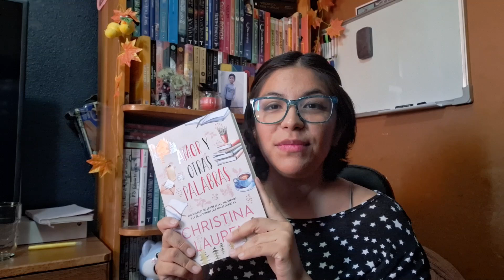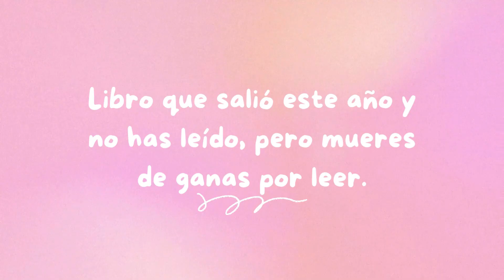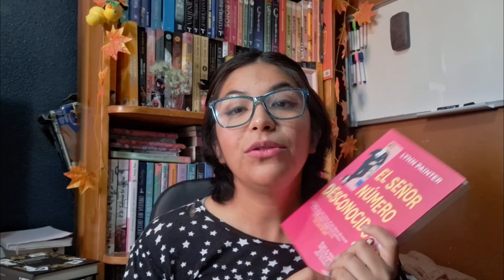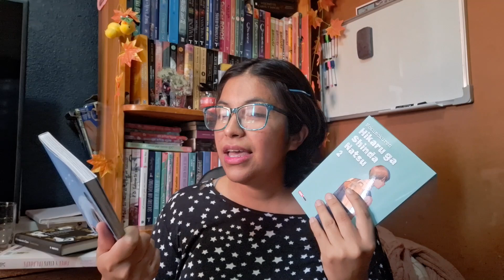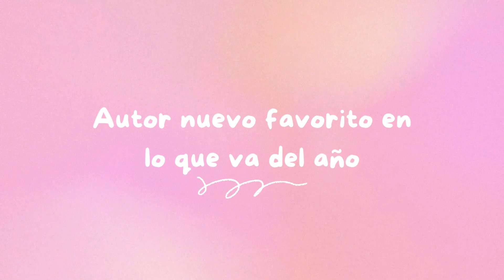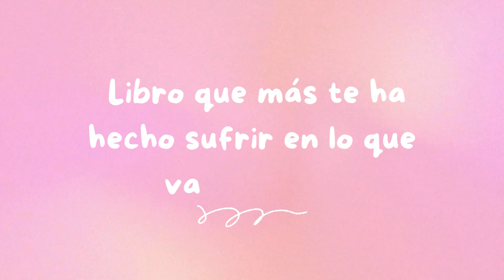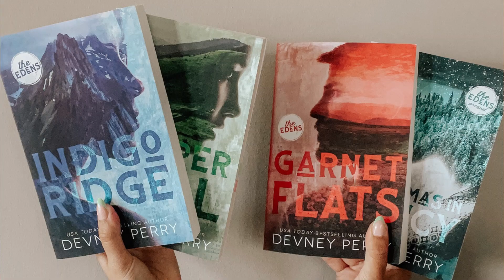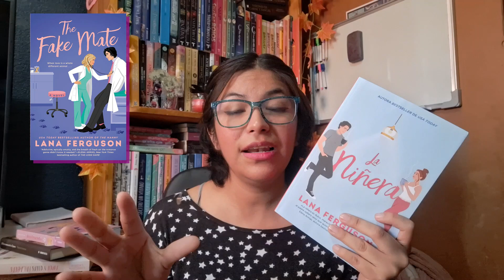RESUMEN DE LECTURAS DE MEDIO AÑO 2024 📚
Hola amistades, el dia de hoy les traigo el booktag o resumen de lecturas de medio año 2024!

Preguntas del tag:
1. Mejor libro que has leído en lo que va del 2024
2. Mejor secuela que has leído en lo que va del 2024
3. Libro que salió este año y no has leído, pero mueres de ganas por leer.
4. Libro más bonito que has conseguido en lo que va del año.
5. Mayor decepción en lo que va del 2024
6. Mayor sorpresa en lo que va del 2024
7. Autor Nuevo favorito en lo que va del año?
8. Nuevo crush literario.
9. Nuevo personaje favorito.
10. Libro que más te ha hecho sufrir en lo que va del 2024
11. Libro que más feliz te ha hecho en lo que va del 2024
12. Qué libros quieres leer antes de que acabe el año.

Cámara Utilizada: Nikon COOLPIX P610
Editor de videos: FilmoraPro y vivacut libroslibroslibros
Editor de miniaturas: Befunky,PicsArt y Photoshop C6,canva